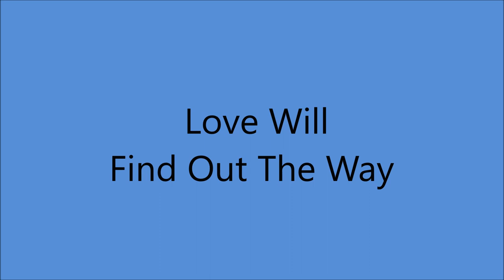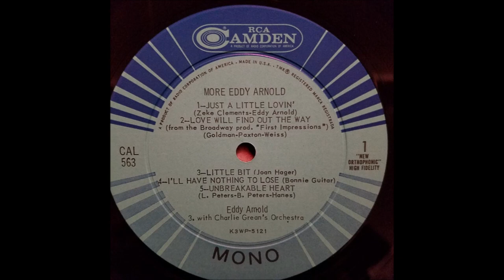Eddy Arnold - Love Will Find Out The Way [1960].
[Writte by Robert Goldman - Glenn Paxton - George Weiss]
From the 1959 Broadway Musical "First Impression"

Unissued - Released on LP More Eddy Arnold" [1960].

Eddy Arnold [vcl solo], Chet Atkins [gt], Hank Garland [gt],
Roy Wiggins [steel gt],  Bob Moore [bass],
Marvin Hughes [piano]...Producer: Chet Atkins.

1966 - Country Music Hall Of Fame  [The Youngest Performer at that time]
1967 - Initial CMA  Entertainer of the Year
1984 - Academy of Country Music Pioneer Award